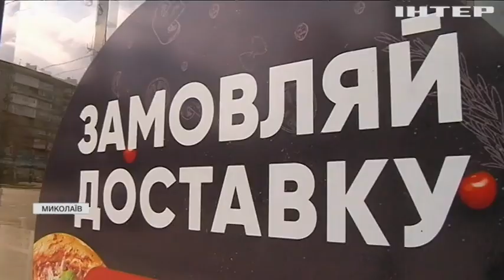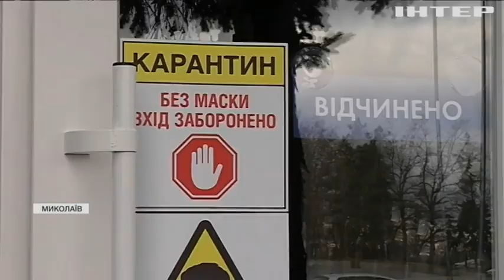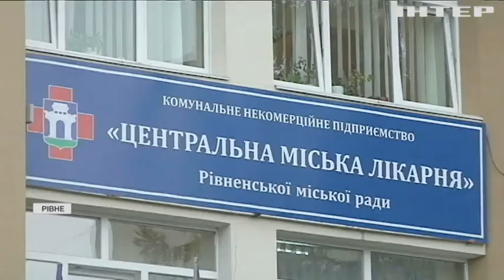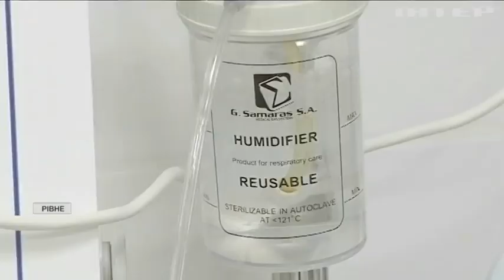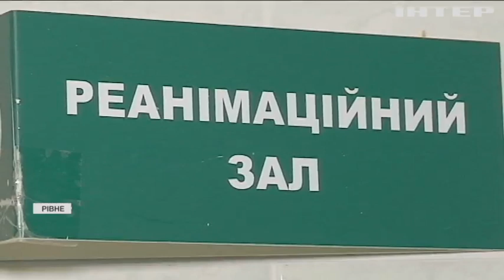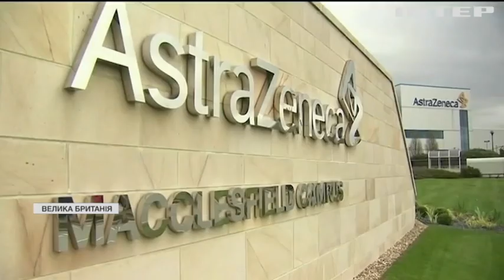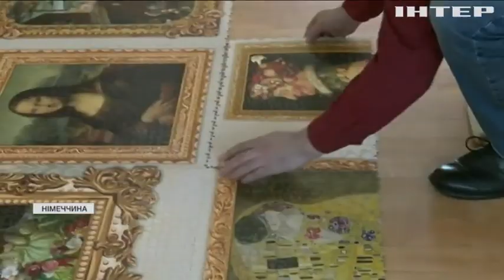Новости 8:00, выпуск за 25 марта 2021 года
Дивіться у цьому випуску: На Рівненщині медики закликають відкривати лікарні другої хвилі. Канада покарала Росію за отруєння Навального. Німець склав пазл з 54 тисяч шматочків.